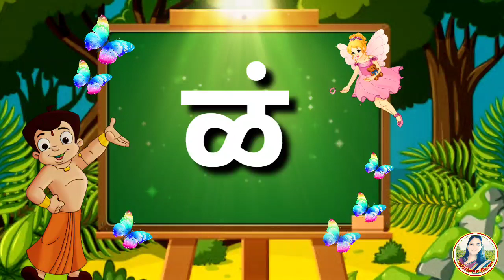ळ ची चौदाखडी।पहिलीसाठी उपयुक्त video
धन्यवाद..

🔹 *Likeकरा* 👍
🔹  *Share करा*🔁